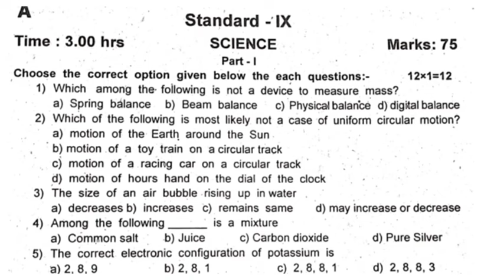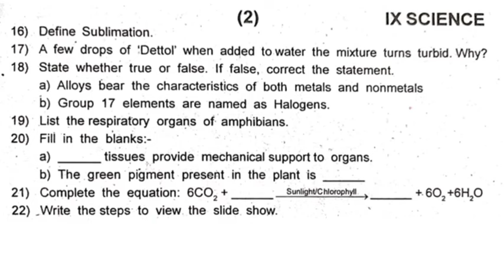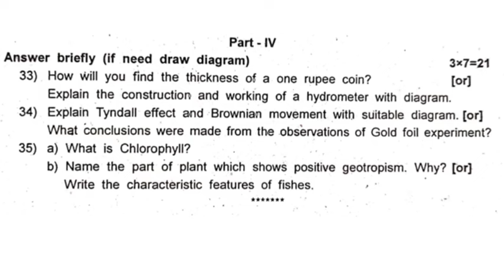9th Std - Science | Quarterly Exam - Model Question Paper